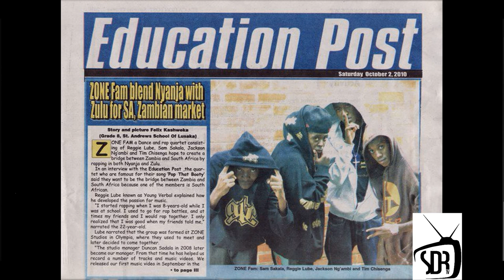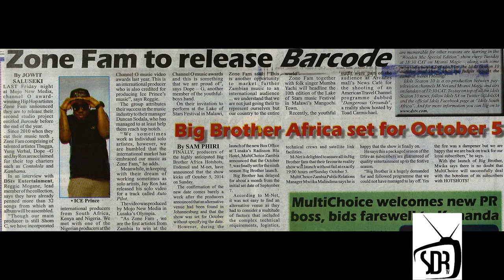Tim x Al Kan-I x Holstar - Tattoos Featuring George Kalukusha (Audio)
New Music from Tim x Al Kan-I x Holstar Featuring Malawi's George Kalukusha